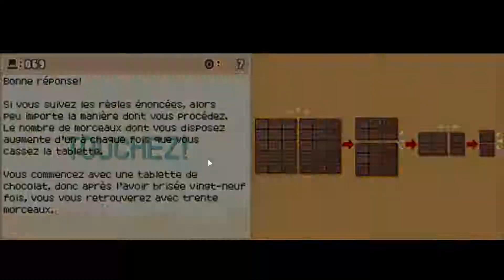LP Professeur Layton et L'étrange Village Ep.9 Recherche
Aventure de A à Z du 1er opus de la série Professeur Layton.